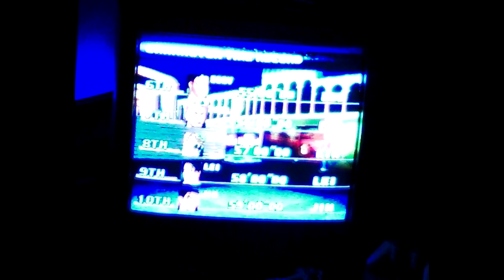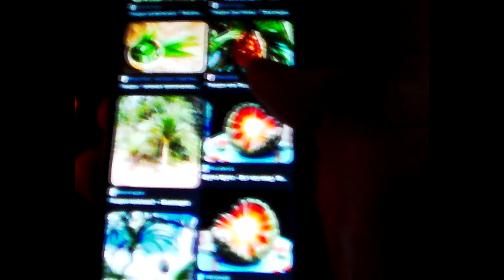December & Tim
Just an ambient song i started and finished today. Decided to make a video with it. Added some shots from Almaty when i was on the Tim's birthday.

God bless Tim and booze

and planes

Song: A Letter To... - Mountains and... Beer? (unreleased)